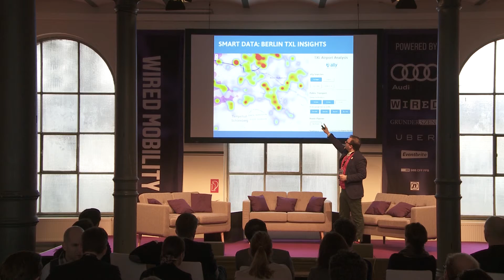WIRED Mobility / Crowdfunding Public Transport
Maxim Nohroudi von ally erklärt, wie seine App den weltweiten Nahverkehr verändert, indem sie Daten auswerten. Vor allem in Entwicklungs- und Schwellenländern wird er dadurch effektiver.